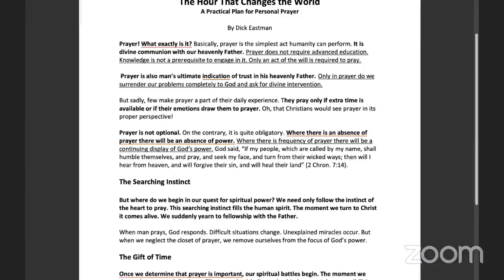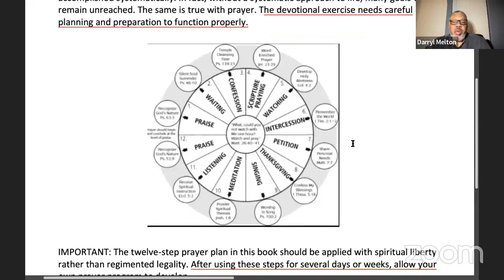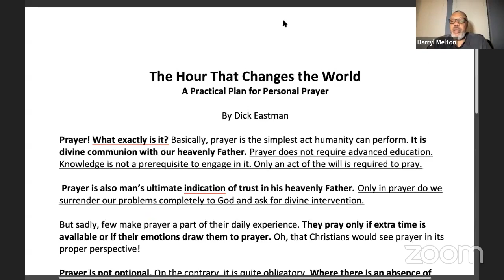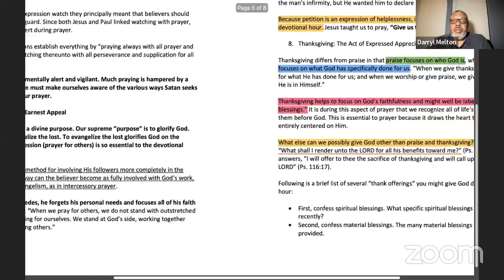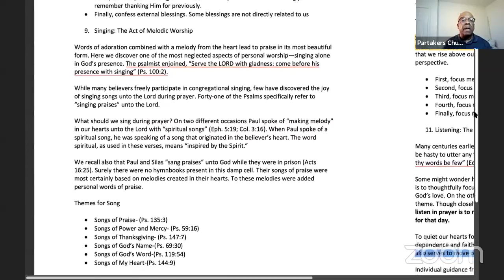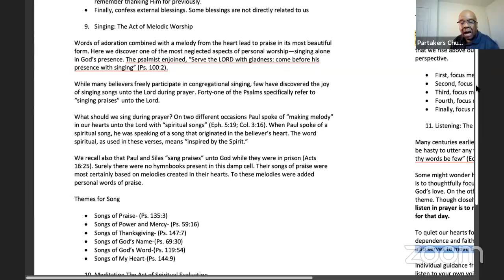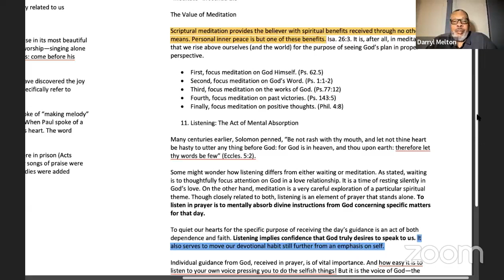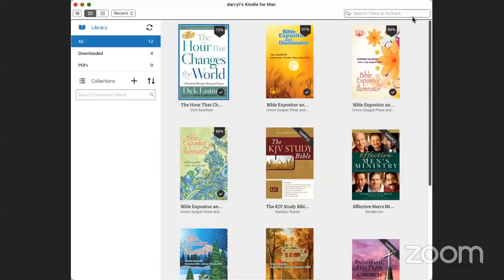PCCM Prayer & Bible Study 03.02.22